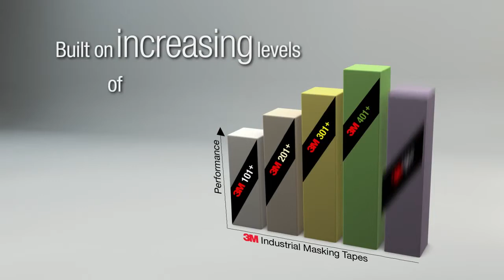"Masking Tape: Uses, Features & Applications | A Complete Guide|8652246531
Masking tape is a versatile tool for painting, crafting, and more! In this video, we explore what masking tape is, its key features, and how it’s used in various applications—from creating clean paint lines to protecting surfaces during projects. Whether you're a DIY enthusiast or a professional, learn why masking tape is an essential item in your toolkit. Watch now to discover its uses and benefits